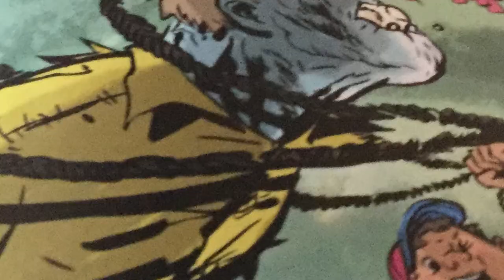Dug Out The Zombie Steals Home - Oscar (summer)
This is a book trailer